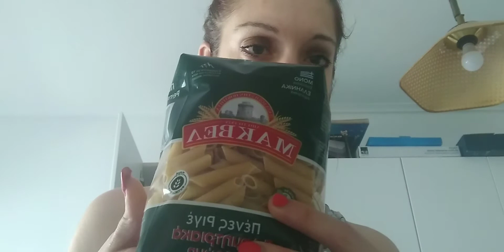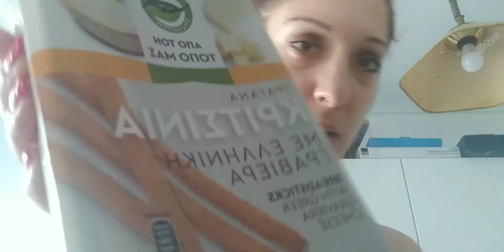Η ΣΥΝΕΧΕΙΑ ΤΟΥ SUPER MARKET HAUL ΚΑΙ ΑΓΑΠΗΜΕΝΕΣ YOUTUBER Α ΜΕΡΟΣ